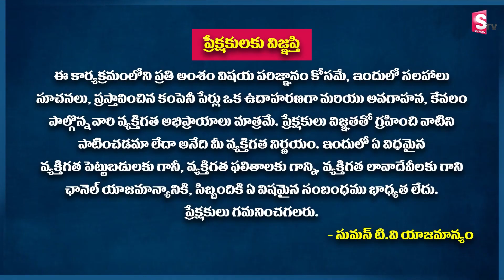భారీగా పెరుగుతున్న గోల్డ్ ధర... | Gold vs ETF Gold Bonds | Gold Videos | Gold Price 2023